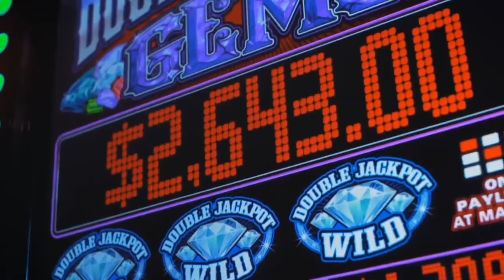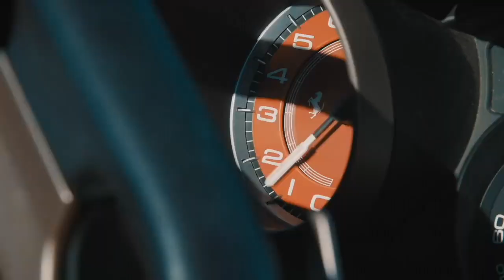John crestani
How he earn...